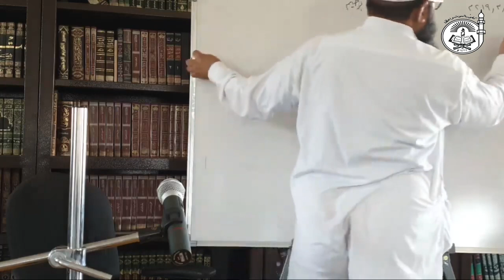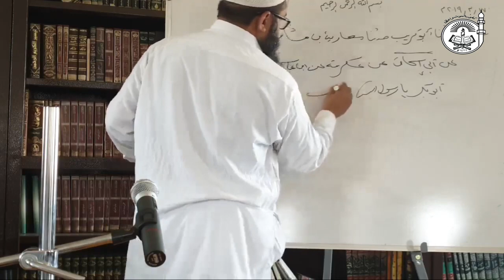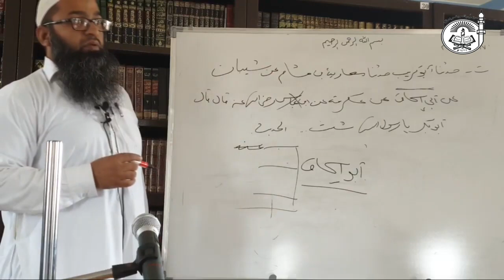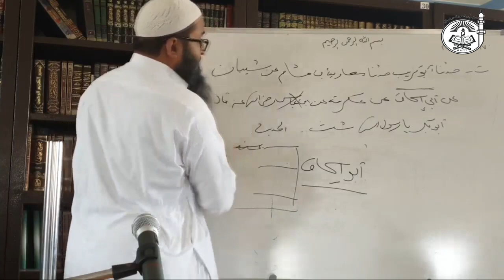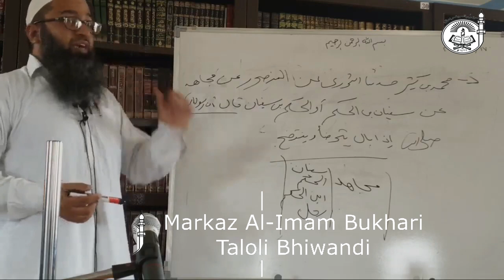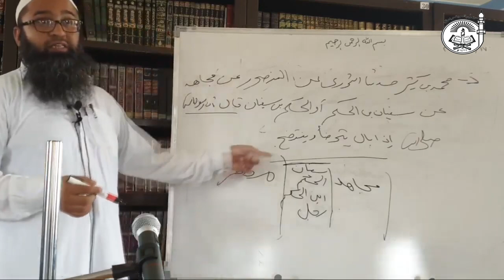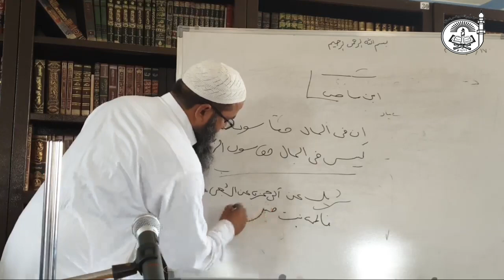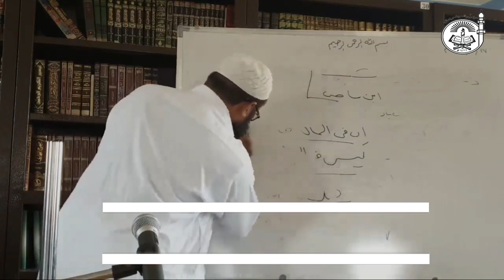Explanation of Al-Bayqooniyyah (Part 17) | Usool Al-Hadeeth || Science Of Hadeeth